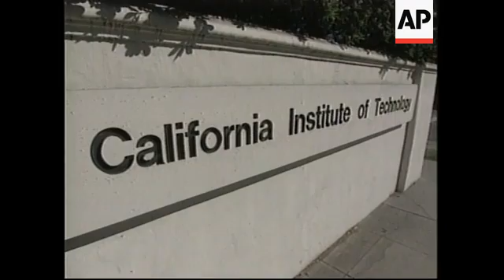The Nobel Prize for Chemistry has been awarded to an Egyptian-American for his pioneering work with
The Nobel Prize for Chemistry has been awarded to an Egyptian-American for his pioneering work with lasers.

Scientist, Ahmed Zewail has shown that a rapid-firing laser can observe the motion of atoms in a molecule, during chemical reactions.

The Nobel Prize is the latest in a series of plaudits offered to Zewail and his colleagues at the California Institute of Technology for work in this field.

It was congratulations all round when Ahmed Zewail arrived at work on Tuesday morning

The 53-year-old scientist had just found out that he had been awarded the Nobel Prize for Chemistry for his work capturing ultrafast snapshots of atomic reactions.

SOUNDBITE: (English)
"Well in the excited state as they say, I feel well, very, very well.
(Q) Did you expect it? You can never expect a Nobel Prize, nobody ever expects a Nobel Prize. People tell you that you can get it but you never expect a Nobel Prize so it was very thrilling to get the call at 5.30 this morning.
(Q) What happened with the telephone call? Well the Royal Swedish Academy, the secretary-general called and he said 'I'm sorry to wake you up and I have some good news' and then he told me about the award and the significance and so on.
(Q) How did you feel when you got off the phone? Did you jump in the air?
I went and kissed my wife and kissed my children and she made a cup of coffee and the phone did not stop until now. It just did not stop."
SUPER CAPTION: Ahmed Zewail, Nobel Laureate

Colleagues who work with Zewail are elated at the award and say he's a deserving recipient.

SOUNDBITE: (English)
"Yeah I was excited, I woke up at six and went and turned on the computer and went on-line and there he was, Ahmed Zewail, it was unbelievable. I'm really excited, I'm so happy and I'm one hundred percent sure he deserves it, it's great."
SUPER CAPTION:

SOUNDBITE: (English)
"He did some very good experiments in the late 80s and he's the founder of the field. Now there's hundreds of groups all over the world doing the same thing and I think many people didn't believe it was possible but he showed it was and now it's a standard thing, text-books, conferences, everywhere."
SUPER CAPTION:

Zewails' development known as femtochemistry, uses ultra-fast lasers to measure the movement of atoms during chemical reactions.

His ground-breaking research has helped explain the way the human eye adjusts to the dark and the way plants convert light to food in photosynthesis.

SOUNDBITE: (English)
"Until the work at CalTech you could not really see them in real time, you could not see the motion of the atoms."

Zewail grew up in Egypt and got his first science degree from Alexandria University in 1967.

From there he went to the United States, where he earned a PhD from the University of Pennsylvania.

He then performed research at the University of California in Berkeley and was appointed to CalTech's faculty in 1976.

Zewail and his team have been showered with honours over the years, the Nobel prize is the latest.